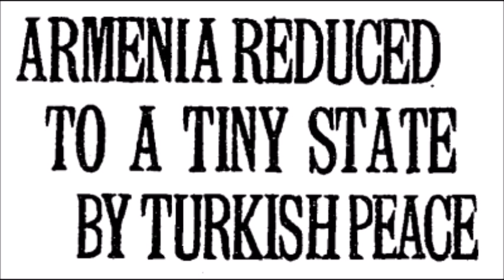The Turkish--Armenian War Of 1920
The Turkish--Armenian War, known as the Eastern Front of the Turkish War of Independence in Turkey, refers to a conflict in the autumn of 1920 between the First Republic of Armenia and the provisional government of the Turkish national movement, following the signing of the Treaty of Sevres. The Turkish Army under Kâzım Karabekir defeated the Armenians and retook the land initially lost to Armenia in the aftermath of World War I and to the Russian Empire in 1878.

The Turkish military victory was followed by Soviet Russia's occupation and sovietization of the rest of Armenia. The Treaty of Moscow (1921) between Soviet Russia and the Grand National Assembly of Turkey (March 1921) and the identical Treaty of Kars (October 1921) completed the effective partitioning of the territorial claims of post-war Armenia between Turkey and Soviet Russia.

With the dissolution of the Russian Empire in the wake of the February 1917 revolution and of the Transcaucasian Federation in May 1918, the Armenians of the South Caucasus declared their independence and formally established the First Republic of Armenia. In its two years of existence, the tiny republic, with its capital in Yerevan, was beset with a number of debilitating problems, ranging from fierce territorial disputes with its neighbors and an appalling refugee crisis.

Armenia's most crippling problem was its dispute with its neighbor to the west, the Ottoman Empire. The Ottomans had killed as many as a million Armenians and weakened the country during the Armenian Genocide. Although the armies of the Ottoman Empire eventually occupied the South Caucasus in the summer of 1918 and stood poised to crush the republic, Armenia resisted until the end of October, when the Ottoman Empire capitulated to the Allied powers. Though the Ottoman Empire was partially occupied by the Allies, they did not withdraw their forces from the pre-war Russo-Turkish boundary until February 1919 and maintained many troops mobilized along this frontier.
Bolshevik and Turkish nationalist movements

During the First World War and in the ensuing peace negotiations in Paris, the Allies had vowed to punish the Young Turks and reward some, if not all, the eastern provinces of the empire to the nascent Armenian republic. But the Allies were more concerned with concluding the peace treaties with Germany and the other European members of the Central Powers. In matters related to the Near East, the principal powers, Great Britain, France, Italy and the United States, had conflicting interests over the spheres of influence they were to assume. While there were crippling internal disputes between the Allies, and the United States was reluctant to accept a mandate over Armenia, disaffected elements in Anatolia in 1920 coalesced and formed the Turkish National Movement, under the leadership of Mustafa Kemal Pasha. The Turkish Nationalists considered the partition of Anatolia to be unacceptable. Their avowed goal was to "guarantee the safety and unity of Anatolia." The Bolsheviks sympathized with the Turkish Movement due to their mutual opposition to the western powers, or "Western Imperialism," as the Bolsheviks referred to it.

In his message to Vladimir Lenin, the leader of the Bolsheviks, dated 26 April 1920, Kemal promised to coordinate his military operations with the Bolsheviks' "fight against imperialist governments" and requested five million lira in gold as well as armaments "as first aid" to his forces. In 1920, the Lenin government supplied the Kemalists with 6,000 rifles, more than five million rifle cartridges, and 17,600 projectiles, as well as 200.6 kg of gold bullion; in the following two years the amount of aid increased. In the negotiations of the Treaty of Moscow (1921), the Bolsheviks demanded that the Turks cede Batum and Nakhchivan; they also asked for more rights in the future status of the Straits. Despite the concessions made by the Turks, the financial and military supplies were slow in coming. Only after the decisive Battle of Sakarya (August--September 1921), the aid started to flow in faster. After much delays, the Armenians received from the Allies in July 1920 about 40,000 uniforms and 25,000 rifles with a great amount of ammunition.

It was not until August 1920 that the Allies drafted the peace settlement of the Near East, in the form of the Treaty of Sèvres. The United States had refused to assume the Armenian mandate in May of that year, but the Allies delegated the US to draw the western boundaries of the republic. The US allotted four of the six eastern provinces to the Ottoman Empire,